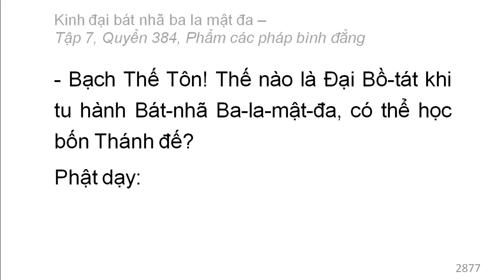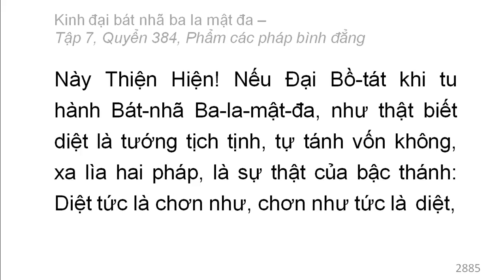Quyển 384: Kinh đại bát nhã ba la mật đa - Phẩm các pháp bình đẳng (rất hay) (384/600) (12)